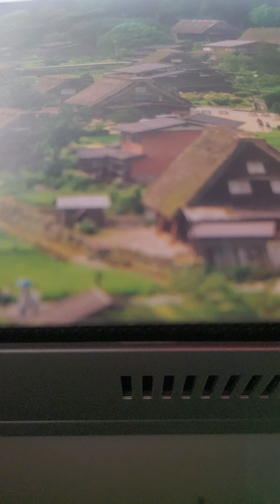job 36 kjv